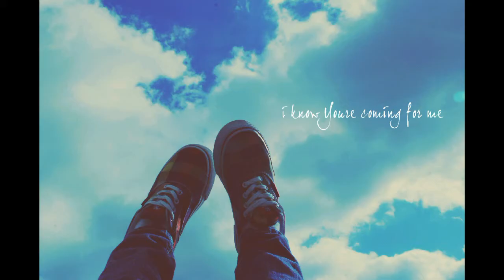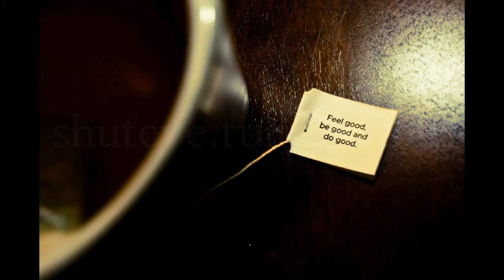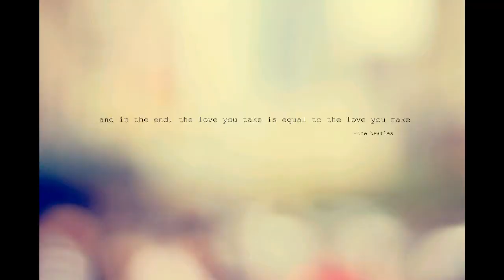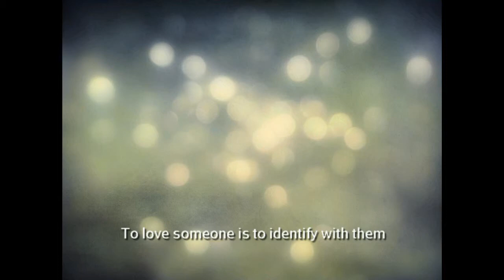on your mark,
get set and go